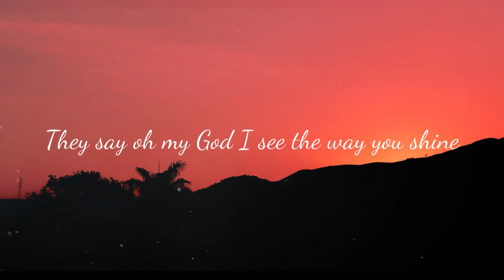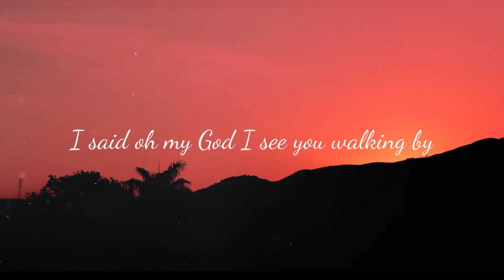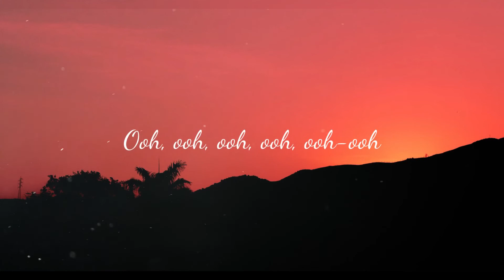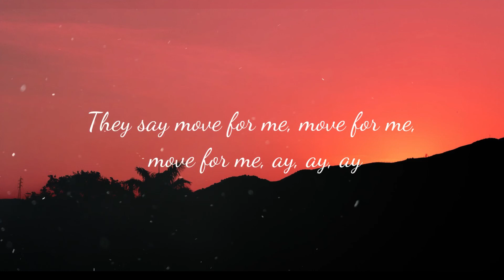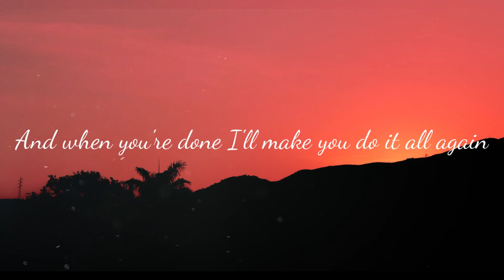Tones and I - Dance Monkey (Lyrics)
[Chorus]
They say
They say
They say
They say
All again